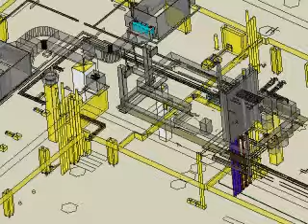CAD 3D Walkthrough Mechanical & Electrical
Hotel & Tavern in Cobolt Ontario